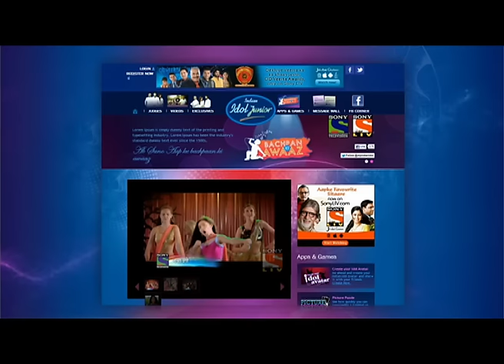Bharat Ka Veer Putra - Maharana Pratap - भारत का वीर पुत्र - महाराणा प्रताप - Ep 15 - Full Episode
Ep 15: Soldiers in search of Pratap
Rana Udaysingh gives a task to Raj Rana. Rana Udaysingh fumes in anger as he comes to know that Pratap was pretending to be unconscious. Pratap observes Raj Rana gearing up for the war. Will Pratap get caught in the palace?